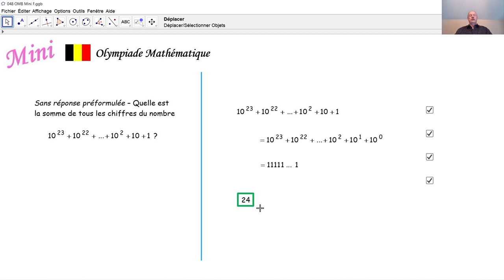Olympiade mathématique Mini 048